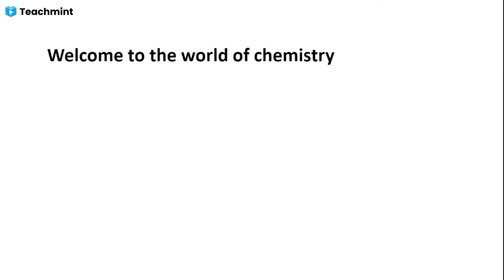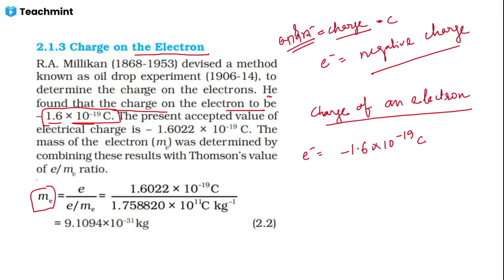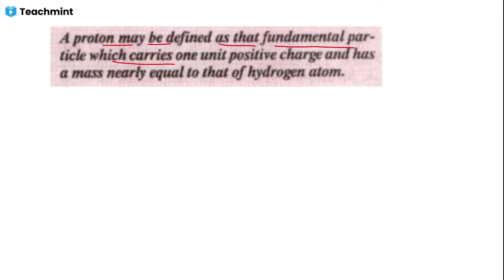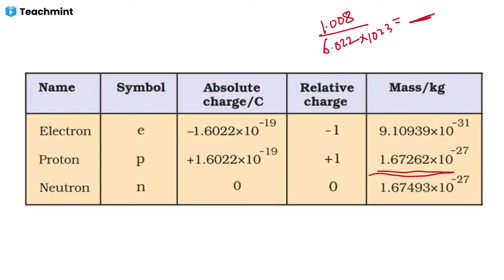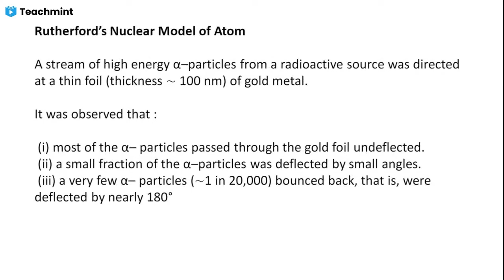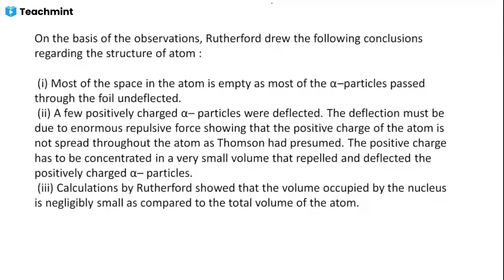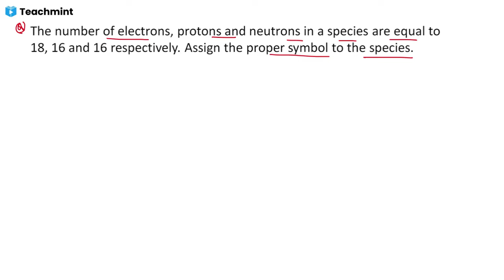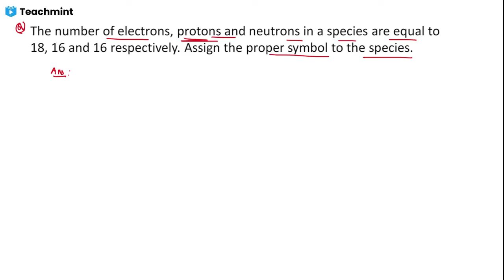Class 11 Chemistry || Chapter 2 : Structure of atom || Part 1